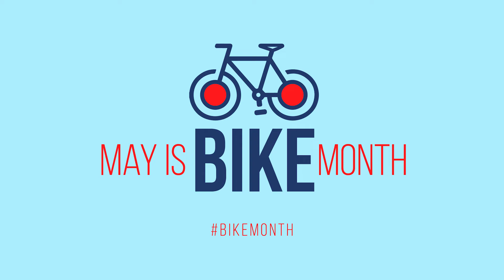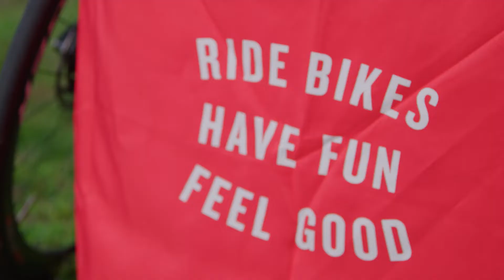National Bike to Work Day 2022!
Congrats to everyone who logged some miles during bike month! Whether you're an avid cyclist or just getting started, there's room for everyone in this welcoming community. Cycling is not only wonderful exercise, but also helps the environment when you opt to take 2 wheels instead of 4 on your next outing! Can you say winning???
Don't forget that if you participated in the 31-in-31 challenge, you can pick up your sticker at any rec center in the next week.